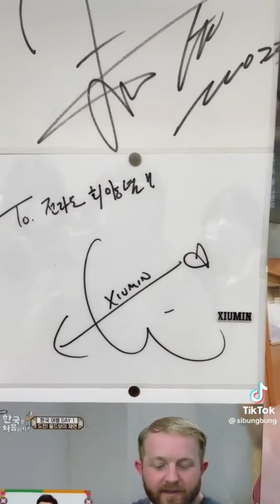Kumpulan Video TikTok Sibungbung | Edisi Seafood 🦀🦞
lemme remind u.. don't forget to be happy, you deserve it ♡

yuk support dengan cara follow tiktoknya biar content creator lebih semangat lagi untuk buat konten bermanfaat ✨
credit :  user tiktok on video

seluruh konten yang diupload dichannel ini hanya untuk hiburan sekaligus mempromosikan akun dari content creators,jika postingan ini membuat kalian tidak nyaman maka video ini akan aku take down ya silahkan email ke ♡